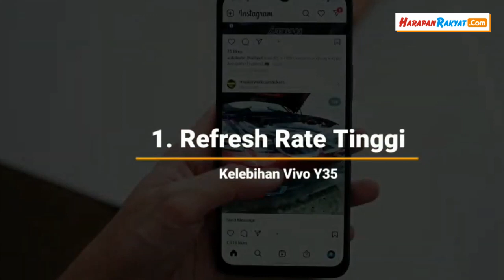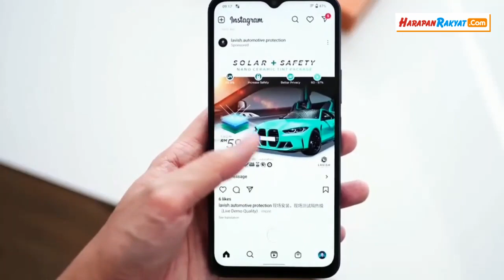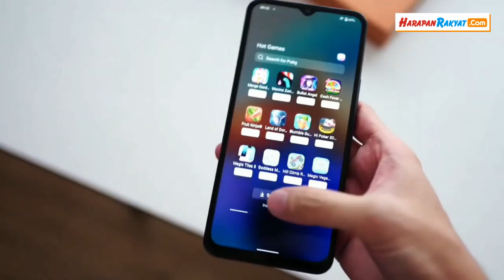HP Vivo Y35 RAM 8 GB, Tawarkan Performa Mumpuni!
HP Vivo Y35 RAM 8 GB saat ini telah menjadi smartphone terbaru yang memiliki performa mumpuni. Vivo Y35 yang memiliki RAM 8 GB menjadi salah satu HP favorit banyak orang. Hal itu karena spesifikasi HP memiliki performa yang unggul.

Spesifikasi Vivo Y35 ini juga unggul daripada produk HP yang lain yang memiliki harga sama.

Vivo Y35 menggunakan chipset Snapdragon 680 rancangan dari Qualcomm. Chipset Snapdragon 680 efisiensi pemakaian daya, namun akan menjamin performa harian agar tetap mumpuni.

Guna menekan konsumsi daya chipset terlihat dari fabrikasinya yang telah modern yaitu 6 nm.

Semakin kecil fabrikasi suatu HP, maka semakin kecil juga konsumsi daya dari chipsetnya. Namun, chipset dengan performa tinggi tetap membutuhkan daya yang lebih.

Creator : Deni Supendi
Editor : Deni Supendi
VO : Deni Supendi